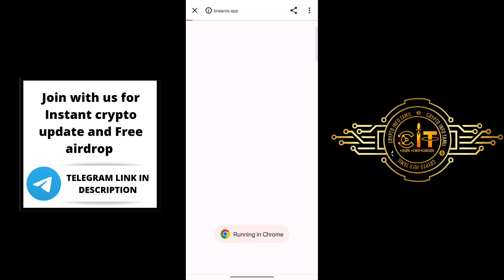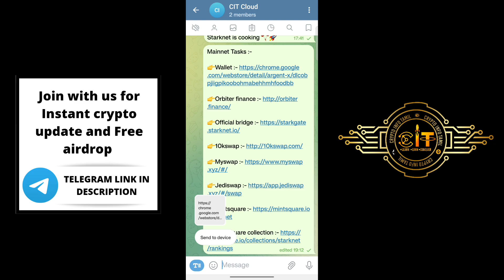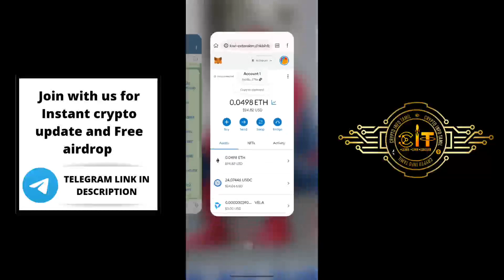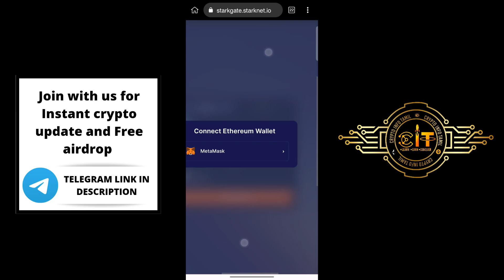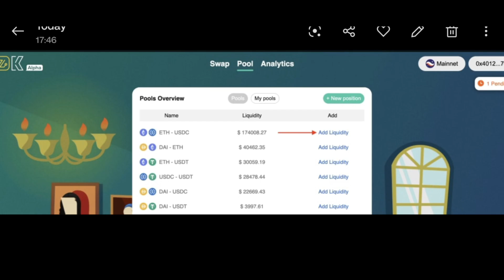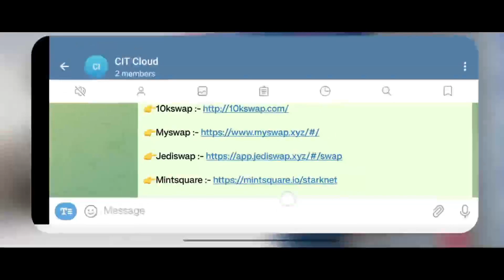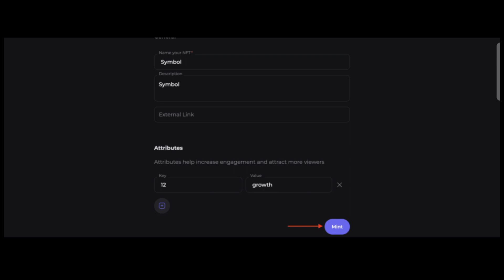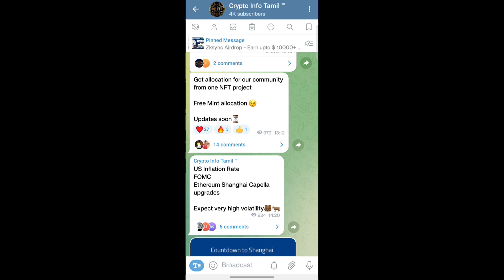Starknet Airdrop - Earn upto $10000+ | Part 2 - Mainnet tasks | Must attend it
free crypto
crypto airdrops 2022
airdrop crypto
free airdrop
free cryptocurrency
crypto airdrops
best way to get airdrops
crypto airdrops free
airdrops cryptocurrency
biggest airdrops
new airdrops
ethereum airdrop
bitcoin airdrop
where to find airdrops
what are airdrops cryptocurrency
airdrop explained for beginners
what is an airdrop cryptocurrencies